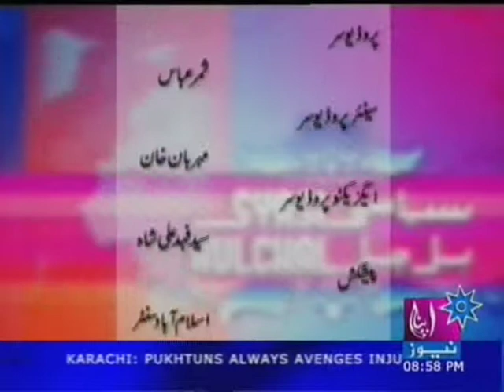Apna News - Syasi Hulchal Onair 24 july 2010 part4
Syasi hulchal only on Apna News with rashida siyal